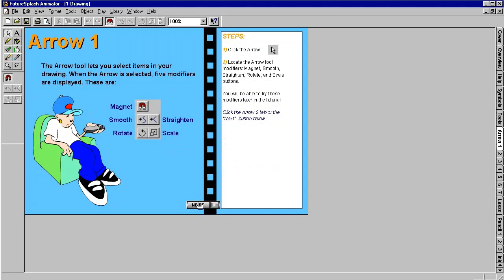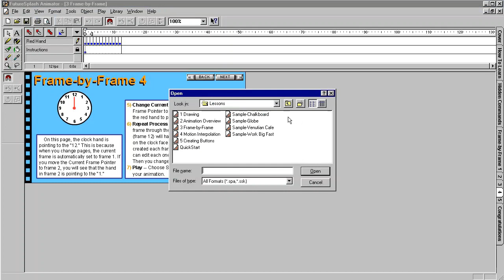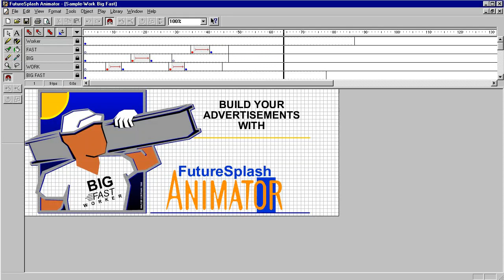FutureSplash Animator in 1996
FutureSplash Animator was the first version of popular Macromedia Flash.

In November 1996, Macromedia acquired FutureWave Software, which was developing the FutureSplash animator. The program was used to create vector animations that could be played with the FutureSplash Viewer plugin in the then-popular Netscape Navigator and Internet Explorer.

In December 1996, Macromedia released an enhanced version of this program called Macromedia Flash 1.0.